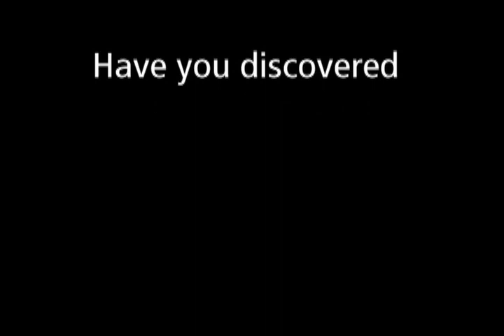Kidd Pivot │Jacob's Pillow Dance Festival 2009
Kidd Pivot performed at Jacob's Pillow Dance Festival in 2009.

August 17-21
Among the smartest international dancemakers of today, Kidd Pivot artistic director Crystal Pite and her fearlessly athletic dancers explore movement to the fullest in "Lost Action." A former dancer with the Frankfurt Ballet under the direction of William Forsythe, Pite's wit, rigor and inventive approach to movement and ideas interact with a perfectly diverse soundscape by Owen Belton, featuring everything from choral melody to ukulele and spoken word. A thrilling analysis of dance and the body becomes a metaphor for life and loss. These dance performanced feature Crystal Pite herself, a rare occurrence.

Jacob's Pillow Dance is a National Historic Landmark, home to America's longest-running dance festival, and recipient of the prestigious National Medal of Arts.